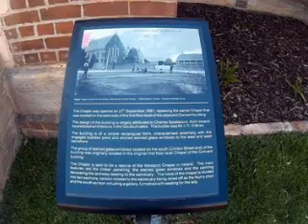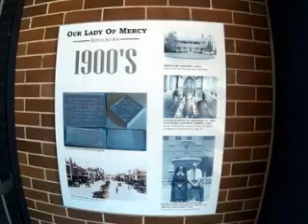Marian College Redevelopment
Marion College in Clinton St Goulburn has been undergoing a redevelopment for a number of years.  The College was the girls catholic school before becoming the junior campus of the co-ed Trinity College.  Eventually all students were transferred to the former St Patrick's College and the grounds and building sold.  There are 15 serviced apartments, a gym and  some meeting space in the new development.